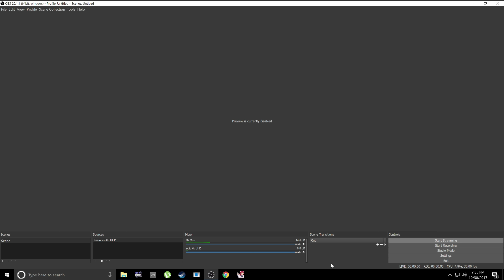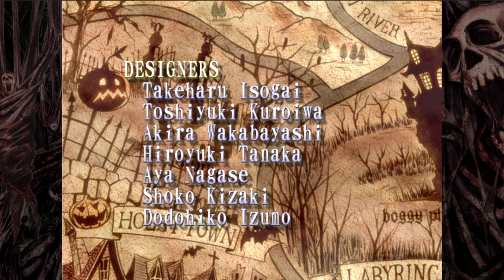audap's Deathsmiles PC 4K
Deathsmiles is CAVE's bullet-hell shoot-'em-up where you take the role of one of five Angels to defend the magical land of Gilverado from an invasion by Hell itself! Eradicate this devilish assault!